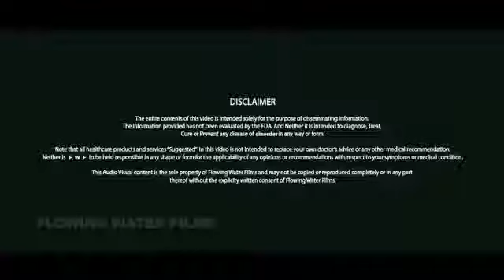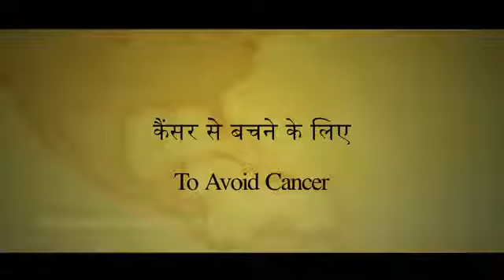Beer peene ke fayde..